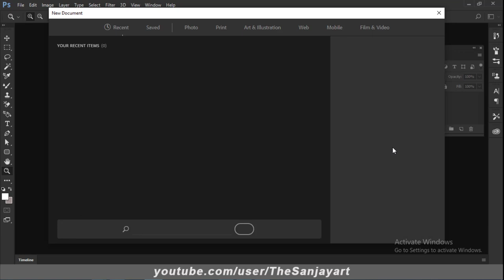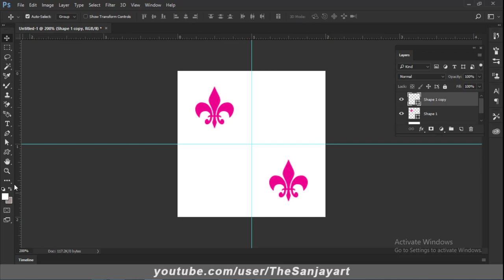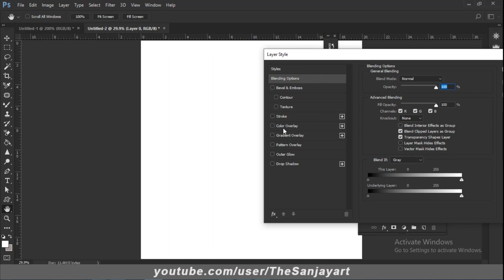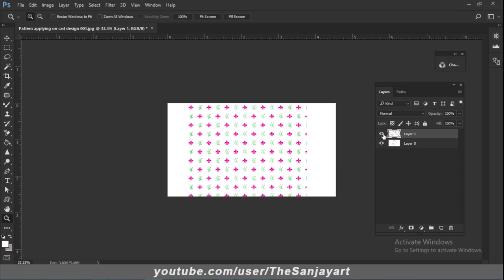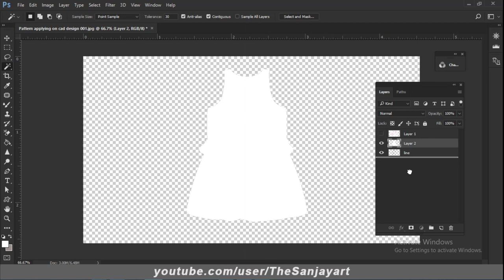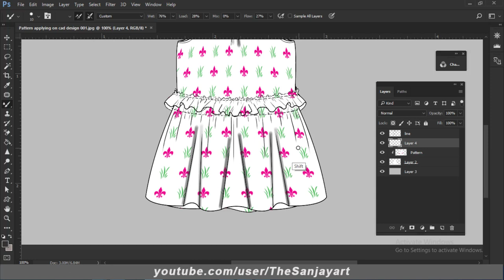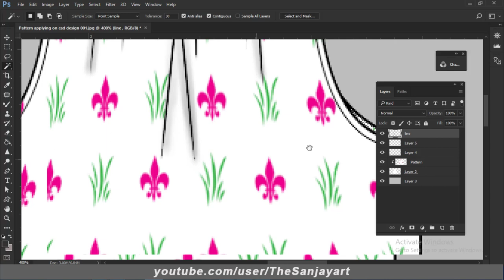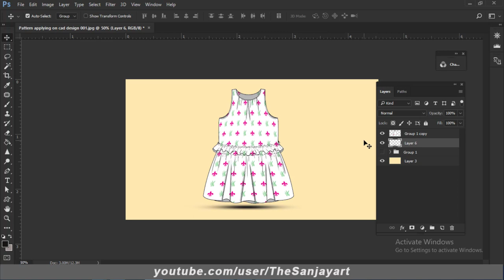How to Create a Pattern Design & How to Add Pattern in Fabrics in Photoshop.